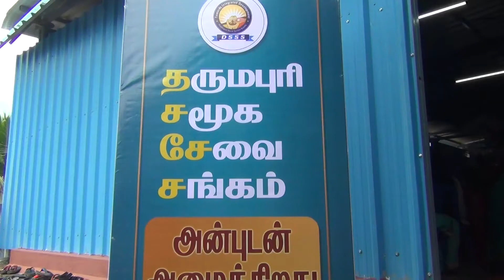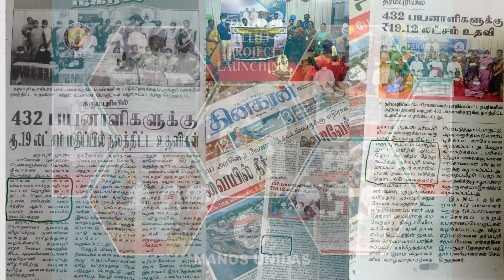Manos Covid Relief Project Wave II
FINANCIAL ASSISTANCE TOWARDS CONSTRUCTING
INCOME GENERATING WOMEN SECTORS
 AMIDST COVID-19 WAVES I & II